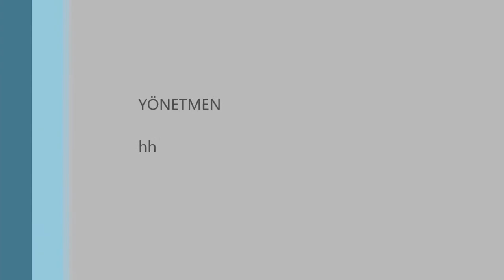Halit Turgay Karadeniz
Artemisa Chamber Orchetra
Conductor:Alpaslan Ertüngealp